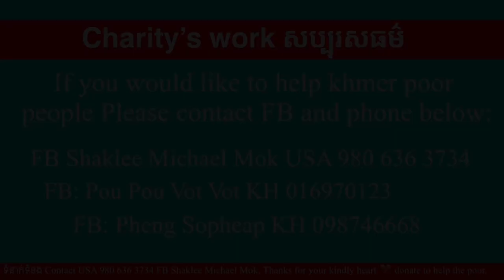#163 ពូវុធ ពូតាក់នាំអំណោយសប្បុរសជនជូនដល់លោកយាយ សុខ សុផាន អាយុ 86 និងគ្មានសង្ឃឹម Michael Mok # uskk